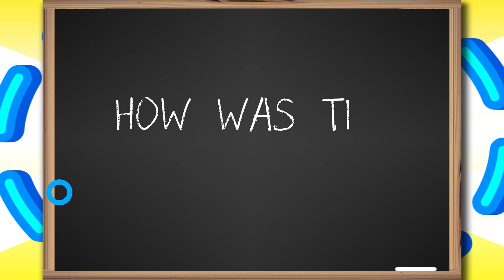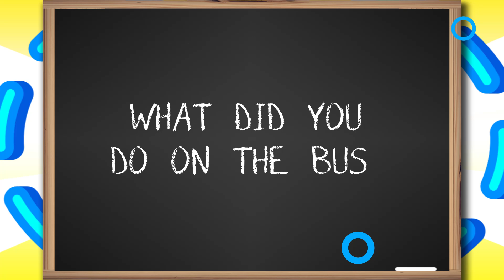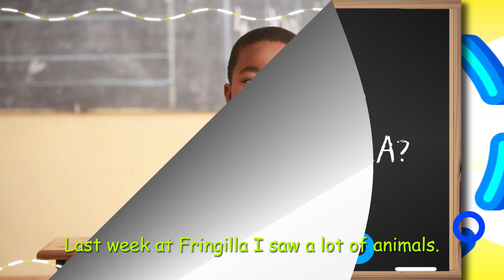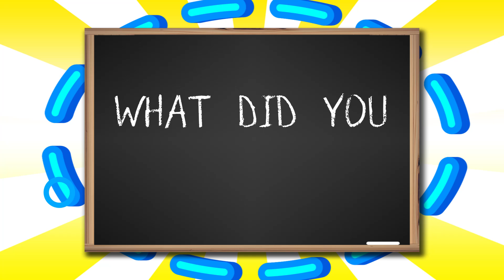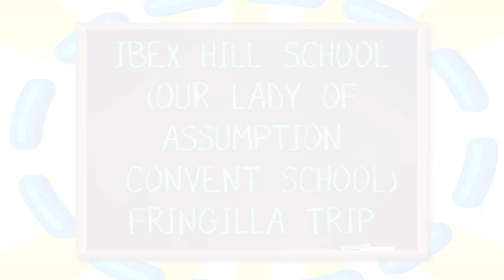Imiti Eikula Empanga Fringilla Trip 08 01 20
This school educational tour video was undertaken in 2018 by the nursery section of the former Ibex Hill School.